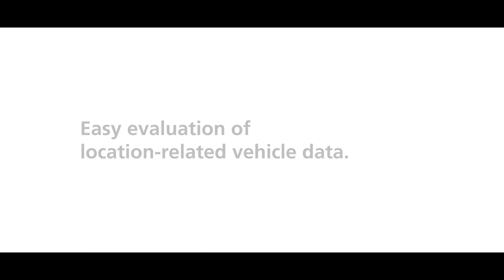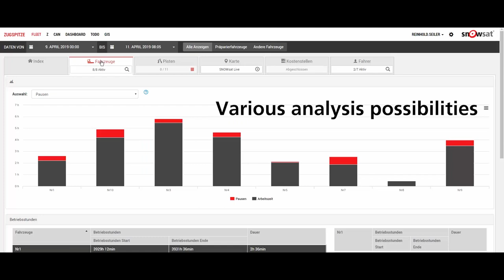SNOWsat Fleet - How does it work?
Did you know that with SNOWsat Fleet you can not only equip snow groomers and skiidoos, but also cars and other vehicles? So you can see your entire fleet at a glance and analyze exactly where you can save money. This video shows you SNOWsat Fleet in action.